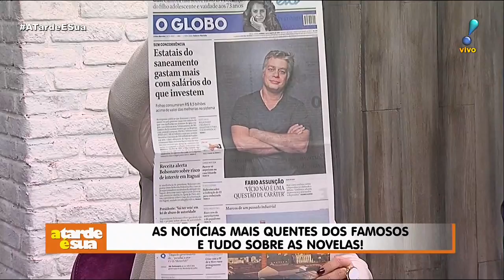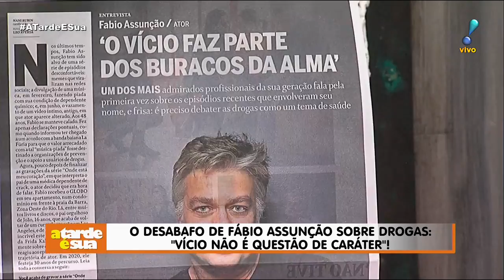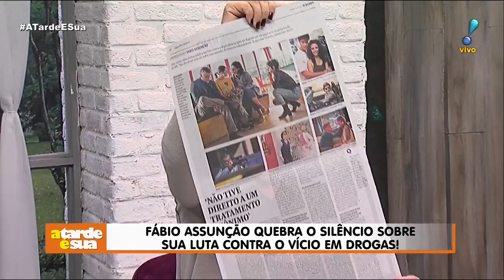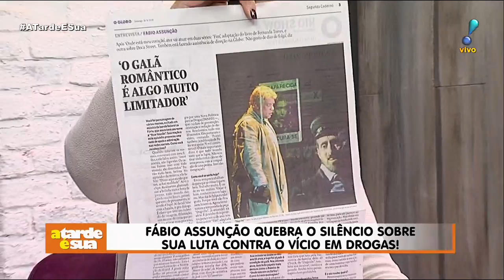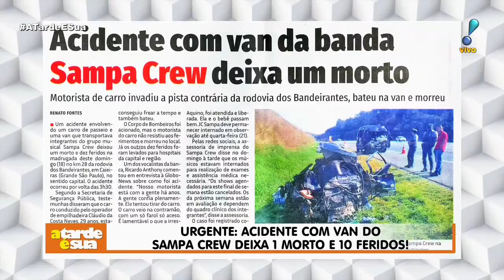A Tarde é Sua (19/08/19) | Completo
Confira os destaques do A Tarde é Sua, apresentado por Sonia Abrão, desta segunda-feira (19):
▶ Sonia Abrão critica ex-funcionário que expôs vídeos de Saulo Poncio
▶ José de Abreu discute em restaurante no Rio de Janeiro
▶ Van com Luan Santana e equipe sofre acidente no Mato Grosso